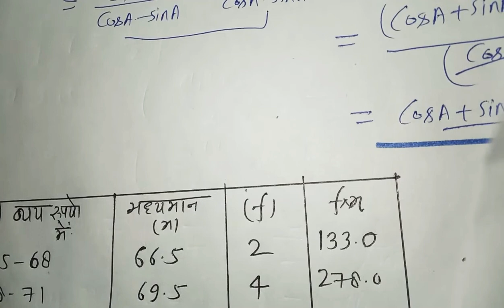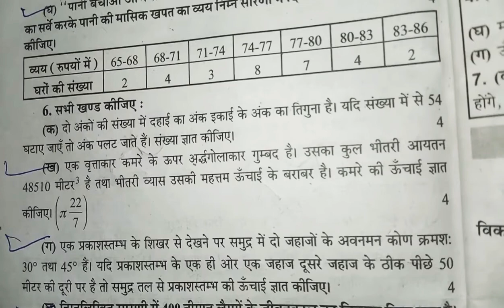Class 10th Maths Unsolved Paper 2020 Set-1 (MV) With Detailed Solution for 2021 in [Hindi] #03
Class 10th Maths Unsolved Paper 2020 Set-1 (MV)  With Detailed Solution for 2021 in [Hindi].

MORE PRACTICE MORE SUCCESS Respected teacher brothers and dear students, Your faith in us for more than 50 years has continuously inspired us to prepare the best curriculum for the students.  Brothers, be aware that from time to time, the format of Uttar Pradesh board examinations has been changing and we have also maintained their full utility by modifying the board question papers accordingly.  Students whose studies have got special success.  Again from session 2018-19, class 10 board examinations N.E.E.R.T.  Based on the new curriculum.  Therefore, in the unsolved board papers presented, important questions from the new textbook have been selected and included instead of the questions excluded from the syllabus.  For your convenience, new questions are displayed by the icon.  We hope that this effort of our subject matter experts will be very beneficial for your preparation.  There is a special request from the students that to get maximum marks, practice to solve each question paper within three hours.  With the best of luck in your board exam.  Rahul Singh

 MORE PRACTICE MORE SUCCESS सम्माननीय अध्यापक बंधुओं एवं प्रिय विद्यार्थियों , गत 50 वर्षों से भी अधिक समय से आपका हम पर जो विश्वास बना हुआ है , उसने निरन्तर हमको विद्यार्थियों के हित में सर्वश्रेष्ठ पाठ्यसामग्री तैयार करने के लिए प्रेरित किया है । बन्धुओं विदित हो कि समय - समय पर उत्तर प्रदेश बोर्ड परीक्षाओं का प्रारूप बदलता रहा है और हमने भी उसके अनुरूप बोर्ड प्रश्नपत्रों को MODIFY करके उनकी पूर्ण उपयोगिता को बनाये रखा है । जिनका अध्ययन कर विद्यार्थियों को विशेष सफलता मिली है । पुनः सत्र 2018-19 से कक्षा 10 की बोर्ड परीक्षायें N.E.E.R.T. आधारित नवीन पाठ्यक्रम पर होनी है । अतः प्रस्तुत अनसोल्वड बोर्ड पेपर्स में पाठ्यक्रम से बाहर किये गये प्रश्नों के स्थान पर नयी पाठ्यपुस्तक से महत्वपूर्ण प्रश्नों का चयन कर उनका समावेश किया गया है । आपकी सुविधा के लिए नए प्रश्नों को चिह्न द्वारा प्रदर्शित किया गया है । हमें आशा है कि हमारे विषय विशेषज्ञों का यह प्रयास आपकी बोईपरीवाकी तैयारी के लिए अत्यन्त लाभकारी रहेगा । विद्यार्थियों से विशेष आग्रह है कि अधिकतम अंक प्राप्त करने के लिए प्रत्येक प्रश्नपत्र को तीन घंटे में सॉल्व करने की प्रैक्टिस अवश्य करें । बोर्ड परीक्षा में आपकी शानदार सफलता की कामना,
प्रकाशक राहुल सिंह ठाकुर ।